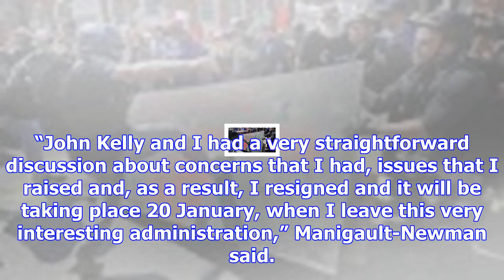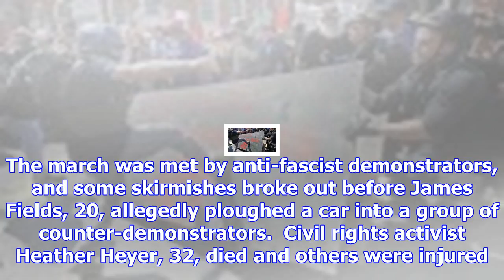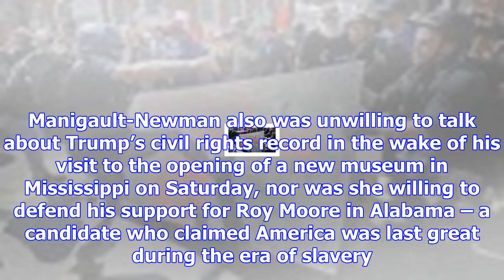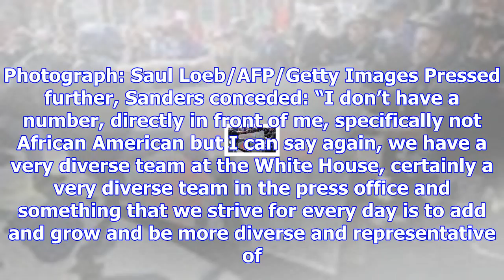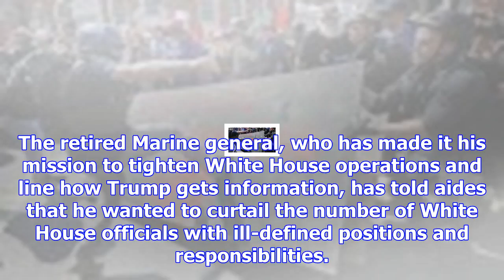Former apprentice star on leaving trump's white house: 'i've seen things that made me uncomfortable'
Former Apprentice star Omarosa Manigault-Newman said she had felt uncomfortable and upset in the Whi...